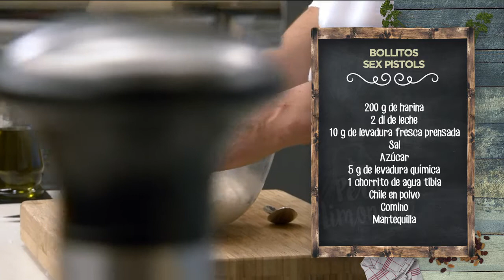BOLLITOS SEX PISTOLS - LPL PGM 1954 RECETA 01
Ingredientes para cuatro personas:
200 g de harina, 2 dl de leche, 10 g de levadura fresca prensada, sal,  azúcar, 5 g de levadura química, 1 chorrito de agua tibia, chile en polvo, comino y mantequilla.
200 g de judías blancas, 1 cebolla, 1 cabeza de ajos, 1 hoja de laurel, 1 chorrito de salsa Perrins y 2 cucharadas de ketchup.
Además, 8 lonchas de bacon, 4 huevos de corral, tomates secos en aceite de oliva, 8 champiñones, 1 manzana, tomates cherry, sal, pimienta negra y aceite de oliva virgen extra.